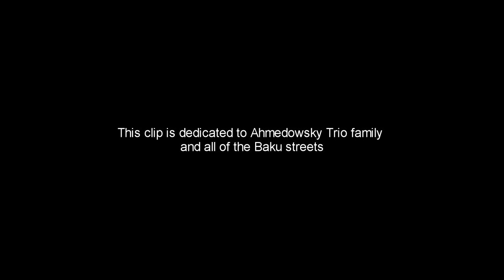Requiem for a Street - Ahmedowsky Trio ( Caspian Broadcasting Promo Trailer)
This clip is dedicated to Ahmedowsky Trio family and all of the Baku streets. We have learned more in these streets. Fighting a losing battle. Following unbelievable dreams. Being lonely before sunrise. Falling in love like the nighthawks. You may build megapolises over our streets. But our childhood memories will still be here. Because the streets we belong push the our life forward. Now is the time! Everything you have never done, we have to do together in these fuckin' streets.